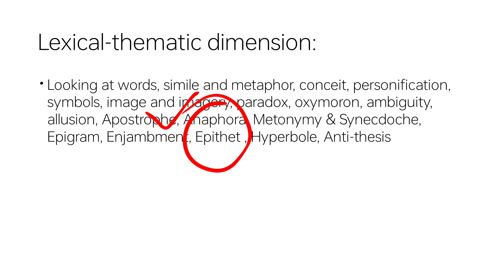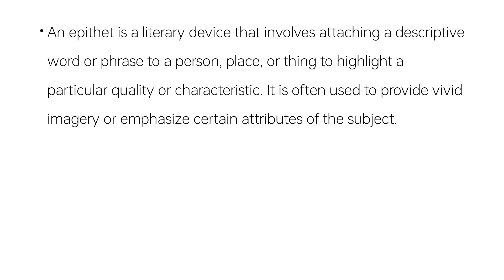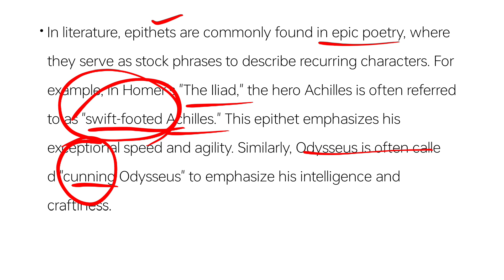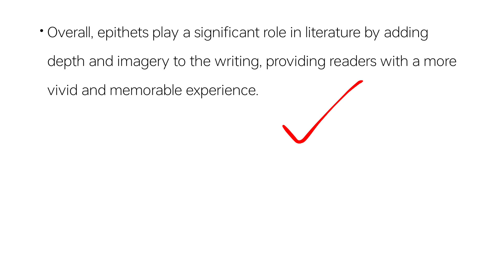Introduction to Literary Studies #17 What is Epithet with Examples (Literary Device) Urdu/Hindi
An epithet is a literary device that involves attaching a descriptive word or phrase to a person, place, or thing to highlight a particular quality or characteristic. It is often used to provide vivid imagery or emphasize certain attributes of the subject.

In literature, epithets are commonly found in epic poetry, where they serve as stock phrases to describe recurring characters. For example, in Homer's "The Iliad," the hero Achilles is often referred to as "swift-footed Achilles." This epithet emphasizes his exceptional speed and agility. Similarly, Odysseus is often called "cunning Odysseus" to emphasize his intelligence and craftiness.

Epithets can also be used in other forms of literature, such as novels and plays, to create memorable descriptions or enhance characterization. For instance, in William Shakespeare's "Romeo and Juliet," Juliet is famously described as the "sun" in a metaphorical sense by Romeo: "But, soft! What light through yonder window breaks? It is the east, and Juliet is the sun."

Overall, epithets play a significant role in literature by adding depth and imagery to the writing, providing readers with a more vivid and memorable experience.